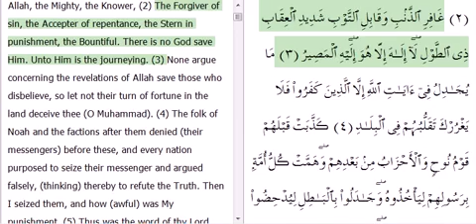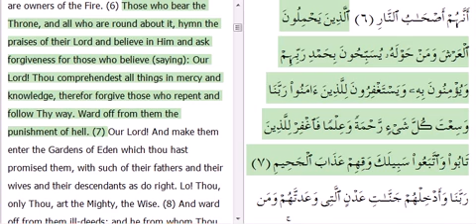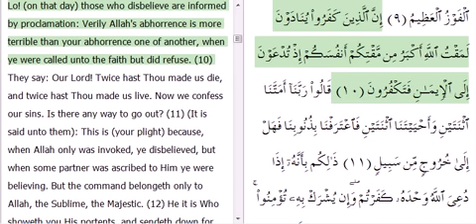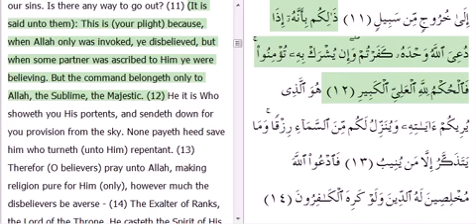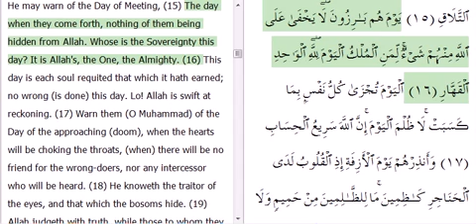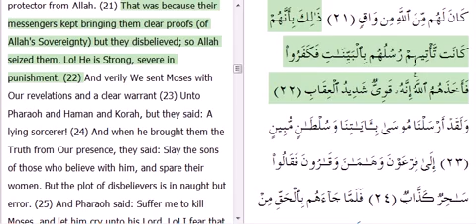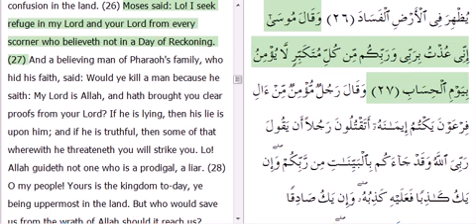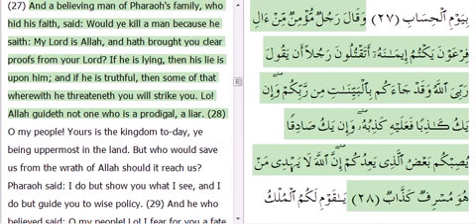Surah Ghafir Ayahs #1-28 by Mishary Rashid Alafasy with english translation and audio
Here's the first 28 Ayahs of Surah Ghafir